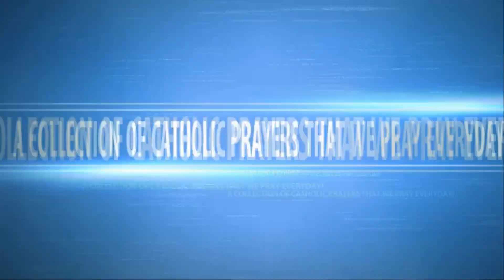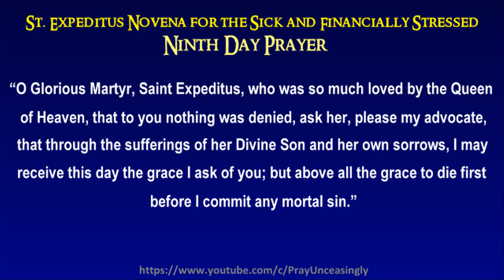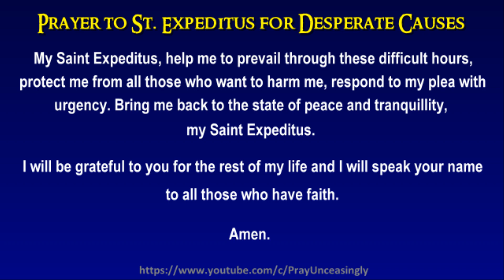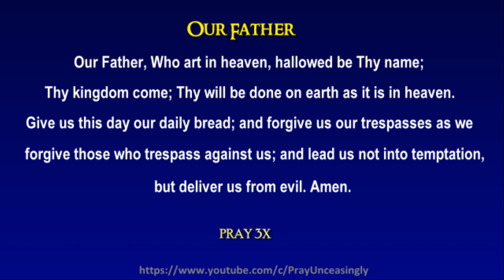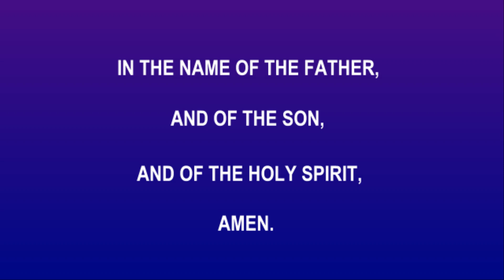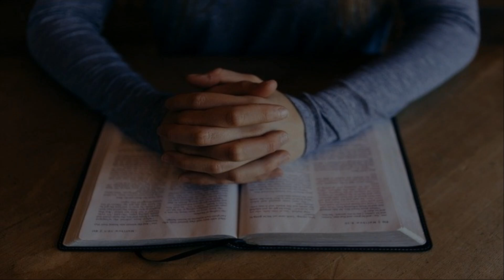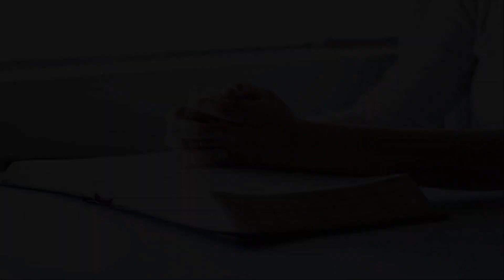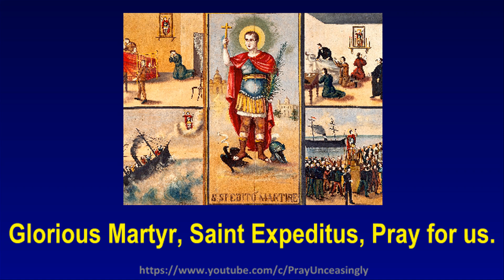NINTH DAY PRAYER THAT NEVER FAILS - SAINT EXPEDITUS NOVENA PRAYERS FOR HEALING AND FINANCIALLY